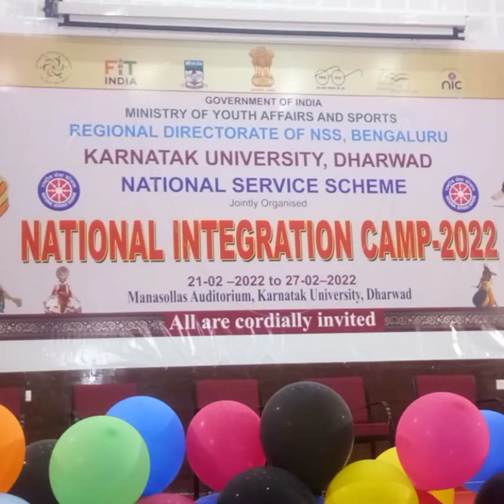national integration camp in Karnatak university dharwad 2022//desi vlogs